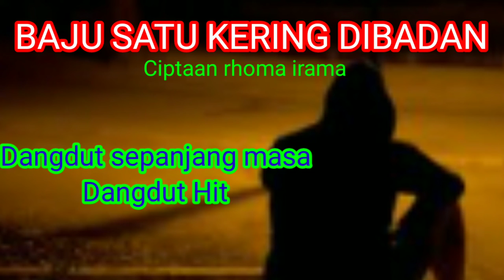Baju satu kering dibadan - rhoma irama - cover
cover lagu dangdut baju satu kering d badan ciptaan rhoma irama ini . hanya untuk hiburan saja.
Terima kash sudah mendengarkan lagu ini